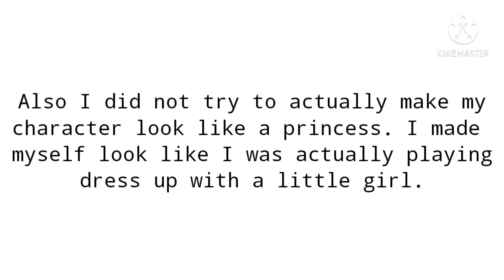Dress up battle meme/Gacha Club